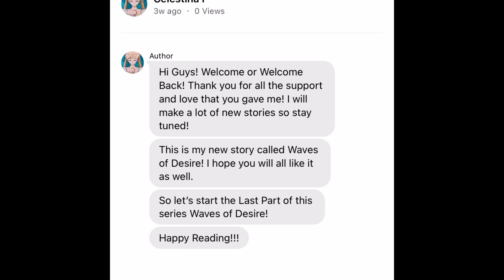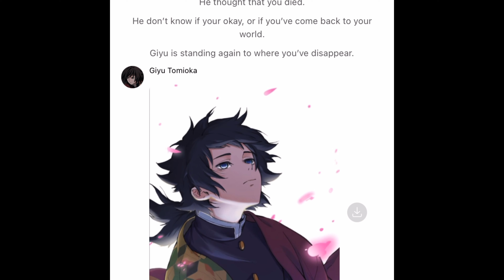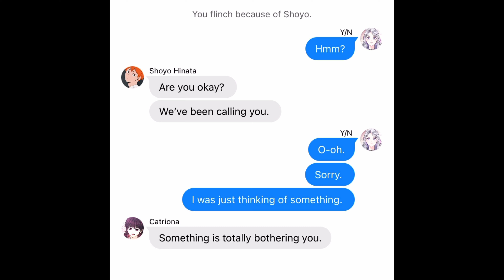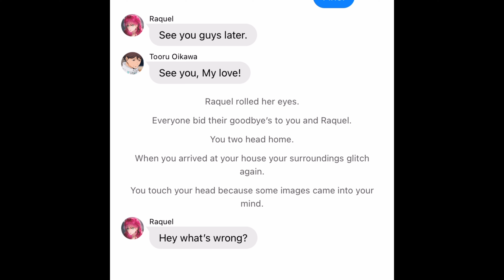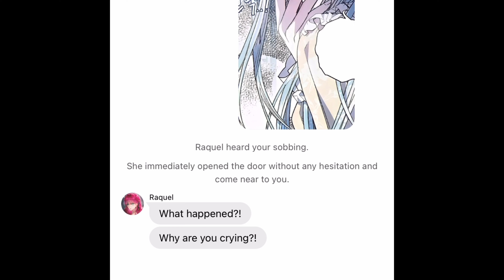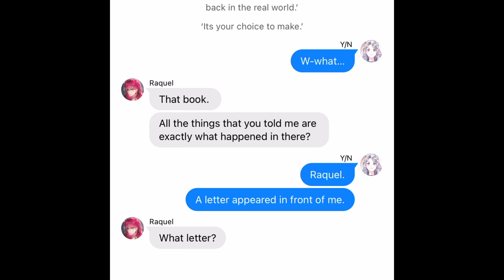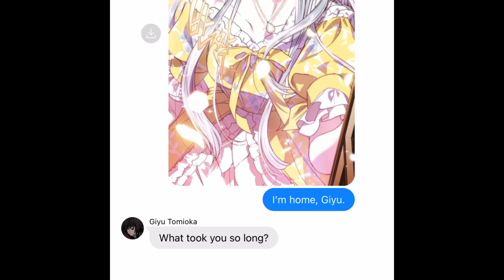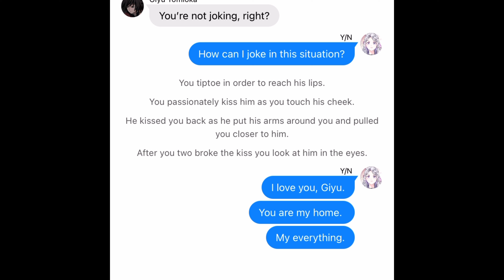Waves of Desire: My Home (Demon Slayer x Y/n) Text Story Part 10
Hey guys! This is my New Series. I hope you will like it!

This Series is work of fiction. Names, characters, some places and incidents are product of the author's imagination. Any resemble to actual events, places, person is entirely confidential.

Webtoon/ Manhwa/ Manhua Used: Father, I don’t want to get married.